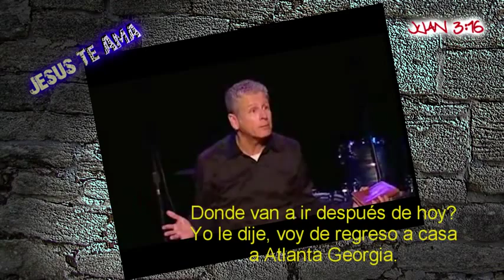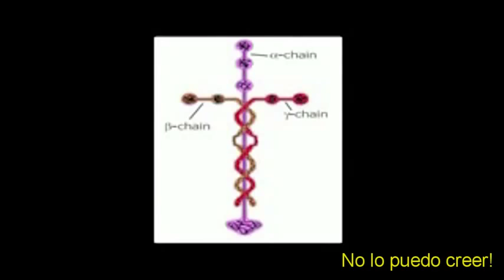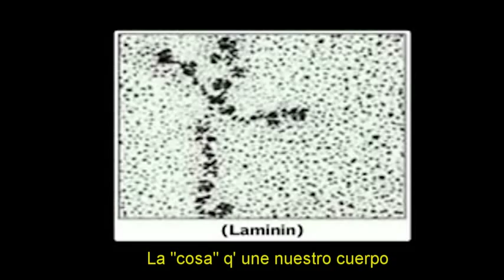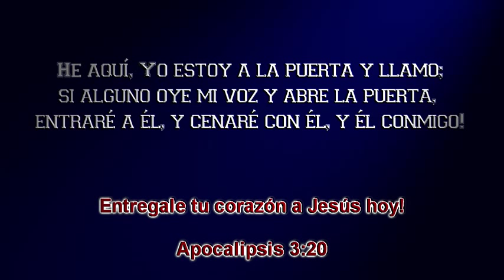Molécula del cuerpo humano Laminin Louie Giglio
Increible Testimonio acerca de la Molécula Autoadhesiva del Cuerpo Humano.(Amazing A Testimony about the Human Body Adhesive Molecule).